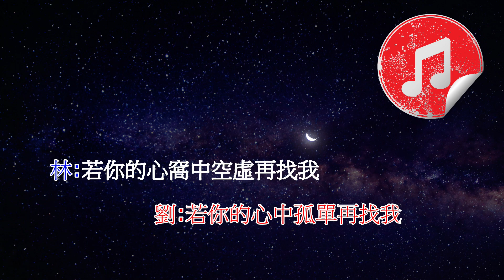[聲生不息 港樂季 伴奏] 林曉峰 劉惜君 現代愛情故事 (KTV 消音伴奏)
林曉峰 劉惜君 現代愛情故事
聲生不息 港樂季 伴奏 (消音伴奏)

原唱：張智霖 許秋怡
作詞：潘偉源
作曲：李子恆
《聲生不息 港樂季》

劉: 別離沒有對錯 要走也解釋不多
現代說永遠已經很傻
隨著那一宵去火花已消逝
不可能付出一生那麼多

林: 情盡時就要放過 我怎會想穿心窩
若是厭棄了再不蹉跎
如共你分開應有機會再愛一個
不可能付出一生空虛過

合: 你我情如路半經過
深知道再愛痛苦必多
願你可輕輕鬆松放低我
剩了些開心的追憶送走我
皆因了解之後認清楚

離別時笑笑明辰剩我一個
瀟灑裡也會記起當初
劉: 若你的心中孤單再找我
林: 若你的心窩中空虛再找我
合: 不必痛苦 當憶起我

合: 不必痛苦當憶起我